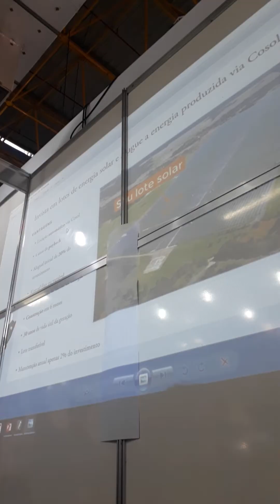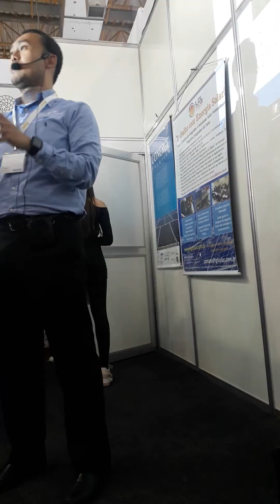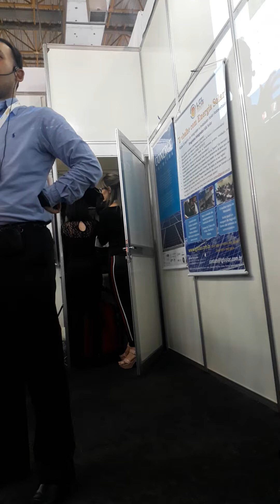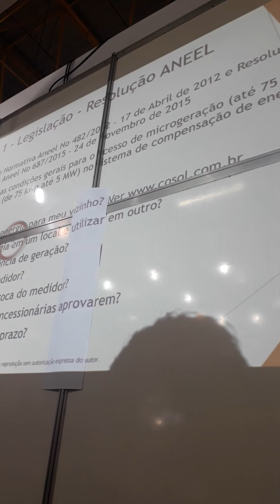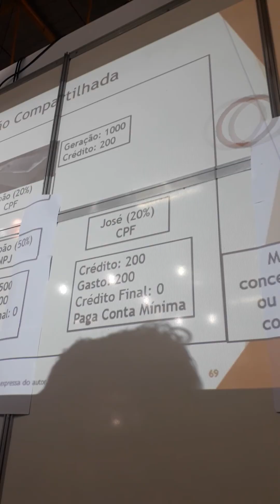XVII ENCONTRO DE INSTALAÇÕES ELÉTRICAS E DE ENERGIA SOLAR 1.5